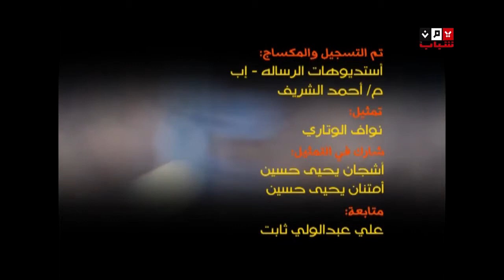كليب ثلاسيمي انا